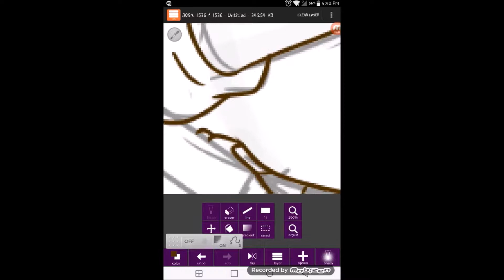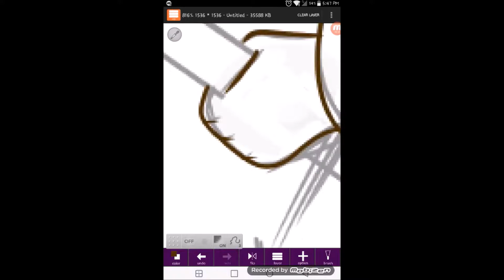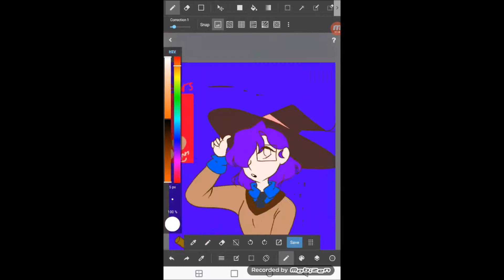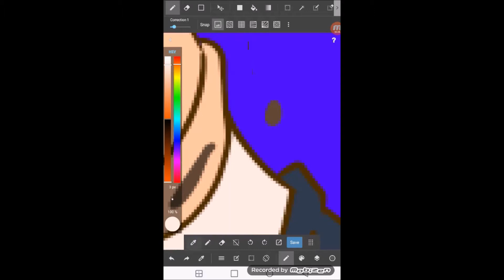Witch {speedpaint}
This is my first video i'm happy. Today has been a good day full French and food and A's and a B.

Music I OWN NONE OF THESE
drop pop candy (English Cover) 【Kuraiinu + JubyPhonic】
Moe Shop - Highlight

I did this on my tablet, the apps I used were LayerpaintHD (theirs one like it that doesn't cost money called layerpainzero), and MediBang Paint. The recording app is Mobizen Screen Recorder.